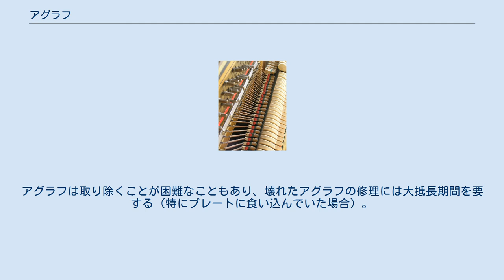アグラフ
現代グランドピアノにおけるアグラフ（下部の丸い部品）。
 アップライトピアノにはアグラフはなく、プレッシャーバーが弦の振動長を決めている。
左上から右下: チューニングピン、（赤色 = フェルトきれ）、プレッシャーバー（金属フレームにねじで留められている）、弦（低音の弦の場合は銅線が巻き付けてある）、ダンパー、ハンマー。
 イギリス式アクションの概念図。
アグラフは18番の部品。
 アグラフ（英: Agraffe、フランス語で留め金を意味するAgrafeからの借用語）は一部のピアノで見られる部品である。
アグラフは弦のチューニングピン端にある弦押さえであり、プレートにねじ込まれている。
アグラフには弦を通す穴が開けられている。
アグラフは弦をしっかりと固定し、適切な高さを確保し、弦の振動長を決定する。
弦は圧力点を作っているアグラフと駒の間で自由に振動する。
 アグラフは主にグランドピアノで使われる。
アグラフは1809年にセバスチャン・エラールによって考案された。
アグラフはプレッシャーバー（または「カポダストロ」）と同じ機能を有する（1838年にピエール・エラールによって特許が取得され、主にアップライトピアノで使われる）。
 質の良いアグラフは通常真鍮製であるが、塗装または電気めっきすることもできる。
弦の本数に応じてアグラフの穴は1個から3個の間で変わる。
アグラフには2つの異なるサイズ（1/4" および7/32"）がある。
弦の通る穴は通常皿穴である。
アグラフは弦に対して垂直に取り付けられなければならず、薄い真鍮製のくさび（シム）を使ってそれらの高さは調節される。
アグラフは取り除くことが困難なこともあり、壊れたアグラフの修理には大抵長期間を要する（特にプレートに食い込んでいた場合）。
摩耗した弦穴はブーンという音の原因となることがあり、これはアグラフの弦穴の内部を埋めることで直すことができる。